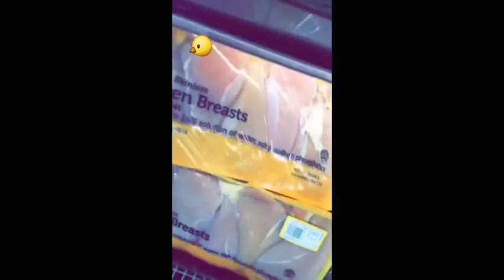Helle Trevino Snapstory 6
Watch IFBB professional female bodybuilder Helle Trevino (formerly Nielsen)  going to the supermarket, working out as well as doing cardio.